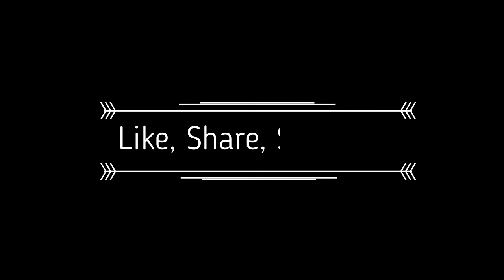WALTRReacts | Breaking Bad S1E2{Cat's In The Bag}(Fresh Reaction)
WALTRReacts to breakingbad.

In this episode, Jesse finds out what the hydrofluoric acid does.
And yeahh, it's pretty disgusting.

Meanwhile, Walter is trying to figure out whether or not to kill Tuco.

Breaking Bad Season 1 Episode 2: Cat's In The Bag.

Sketch coming Soon!